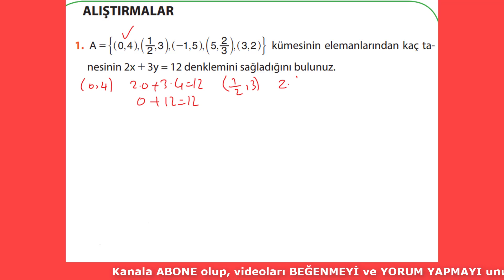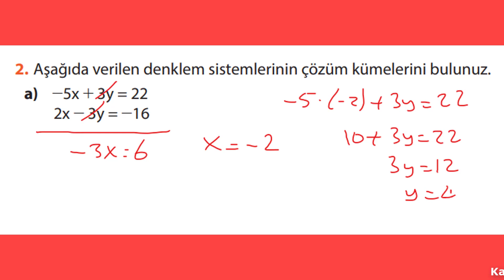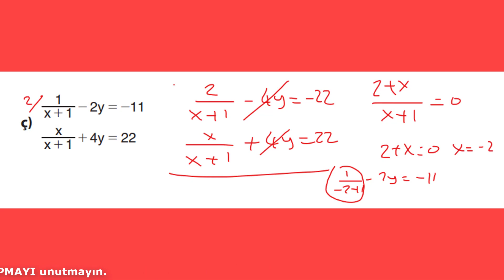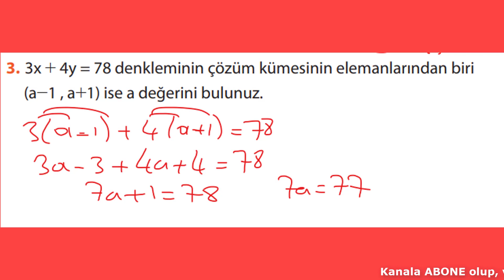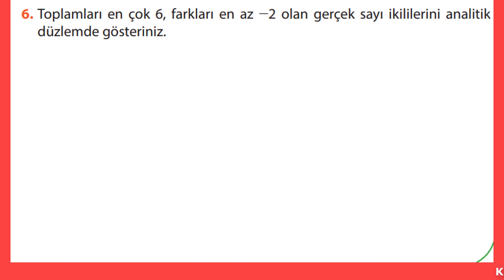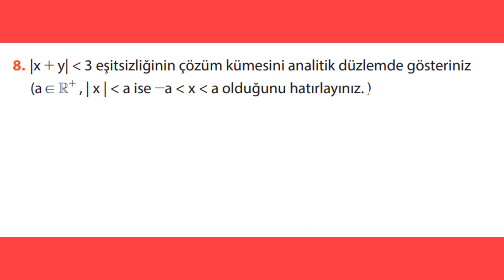9. SINIF MATEMATİK DERS KİTABI 3. ÜNİTE DENKLEMLER KONUSU 137. SAYFA ALIŞTIRMALARIN ÇÖZÜMLERİ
9. sınıf matematik ders kitabı 3. ünite bir bilinmeyenli denklemler ve eşitsizlikler konusu 137. sayfa alıştırmaların çözümleri. matematik #9.sınıf